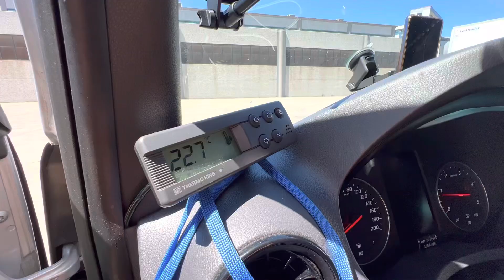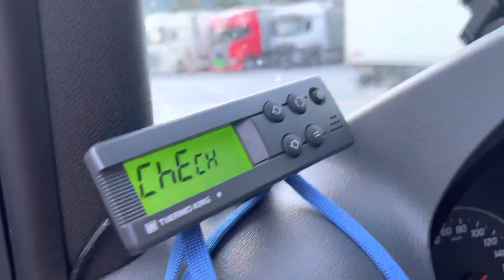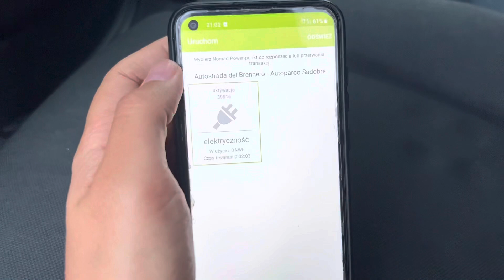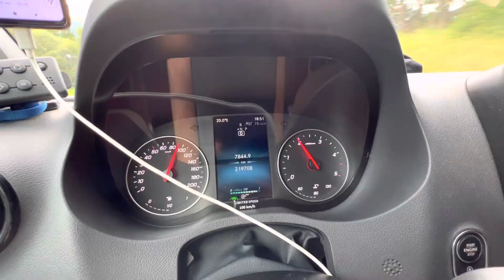Загрузка. Паркинг. Красивая Австрия